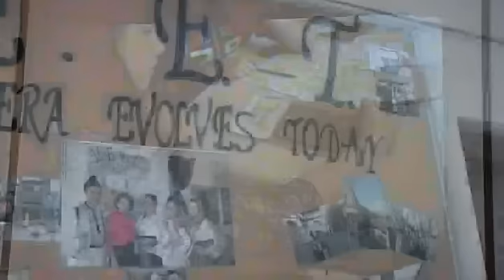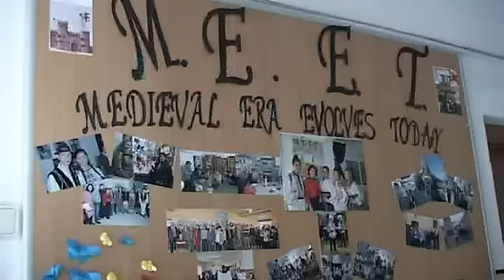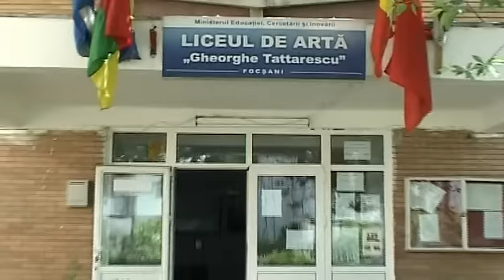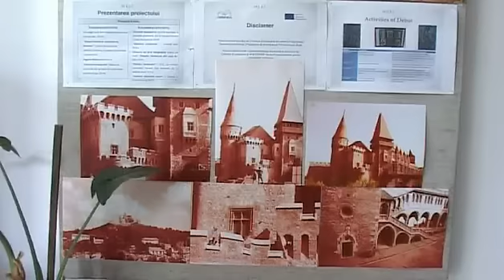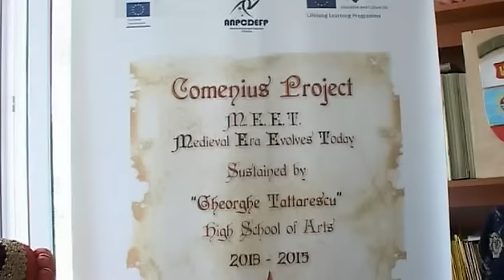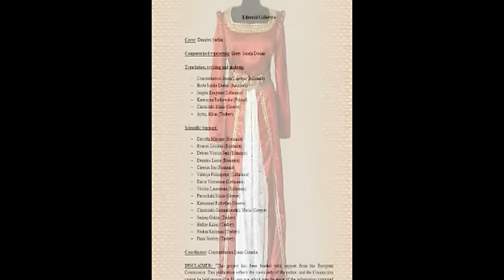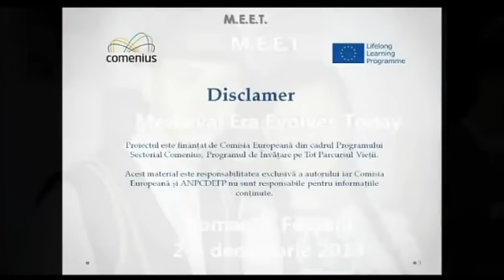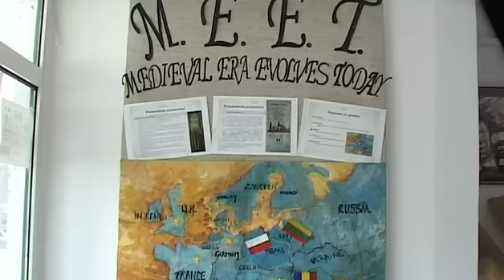Ex-Cathedra - Liceul de Artă "Gheorghe Tattarescu" Focsani